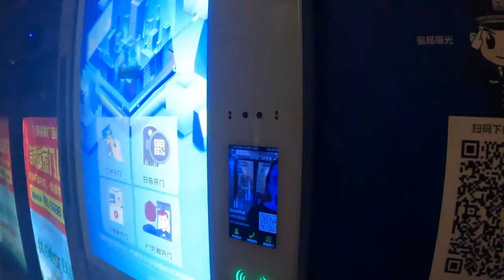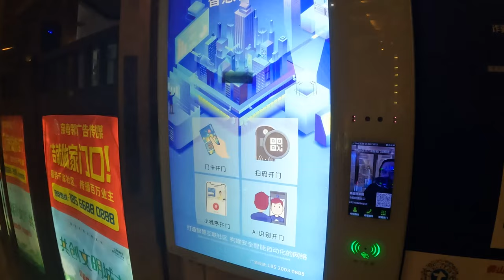Living in Foshan, China for Three Years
Hey guys, this is the place in China that I have lived most recently. I lived in the Shishan area of Foshan for three years, working at Neusoft University, which will be covered in the next video. I also forgot to mention during the editing of this, that Rick, the last person seen in the video is both a colleague and a friend. He teaches his students the same thing he says in the video and I am of the strong opinion that we need more people like this in the world.